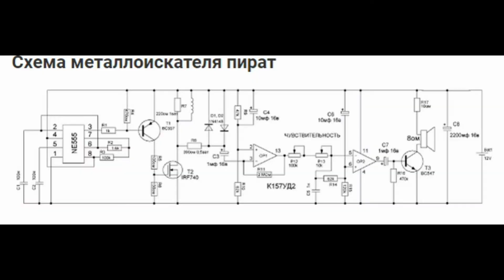Сделал металлоискатель Пират, своими руками, обзор и тест чувствительности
Как сделать металлоискатель пират своими руками. Схема металлоискателя пират. Обзор и тест чувствительности металлоискателя пират.